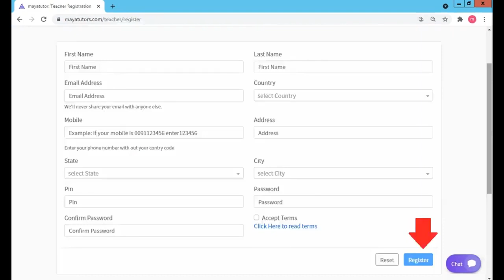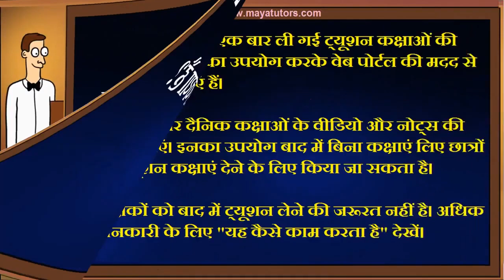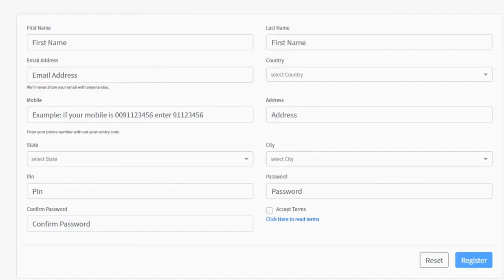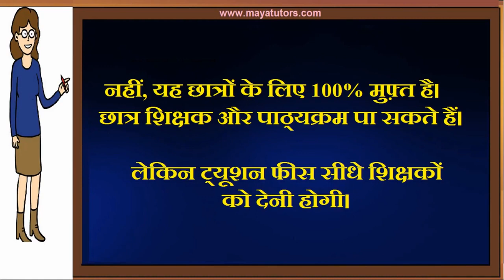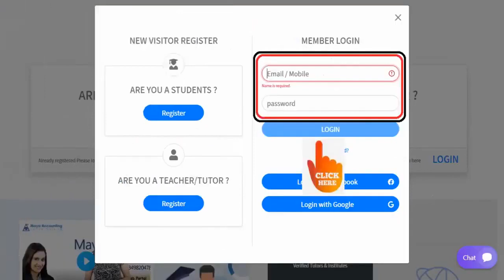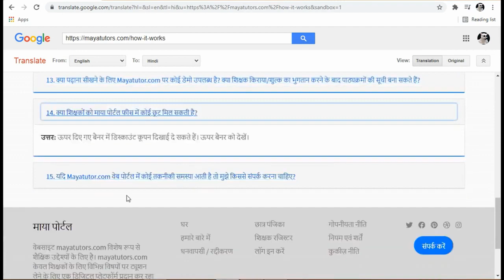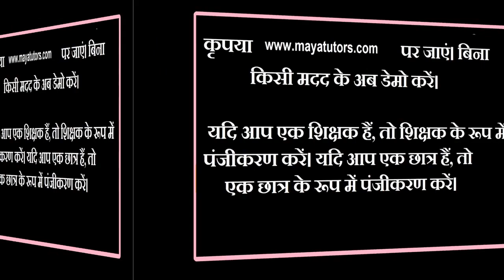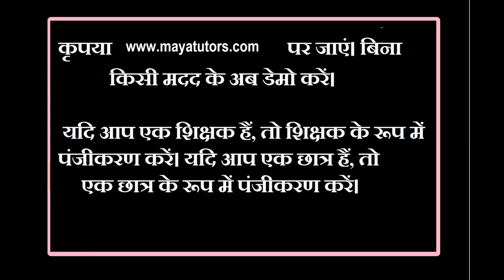MAYA TUTORS , Best Tution Teaching App , Online Tution Teaching Website South West Khasi Hills